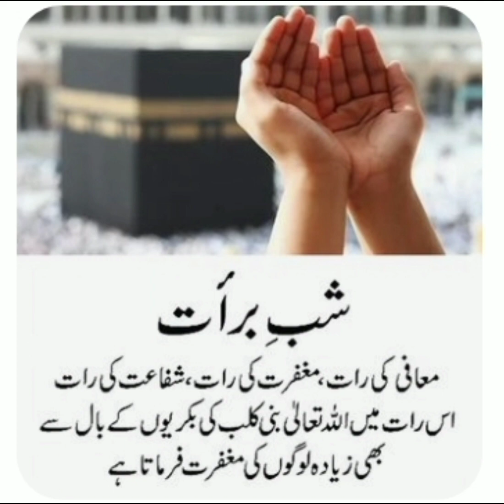Shab_e_barat ki rat